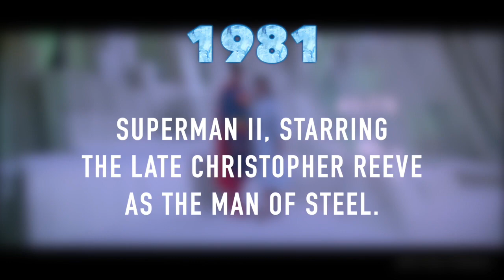"Time Rewind" for June 19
📻⚾️Uncle Sam starts regulating the airwaves and two MLB sluggers achieve hitting milestones. Those stories plus Superman, celebrity birthdays and the No. 1 hits as "Time Rewind" turns it back for Juneteenth.
🎬 Video montage edited by Media Arts student Damian Moore at Ball High School in Galveston, Texas.
🔍 Learn about Juneteenth and discover what else happened on this day